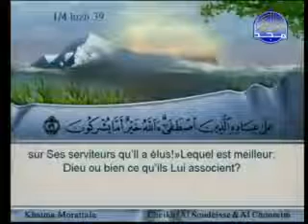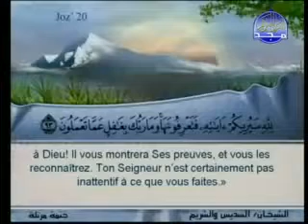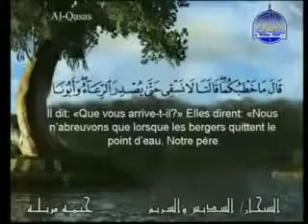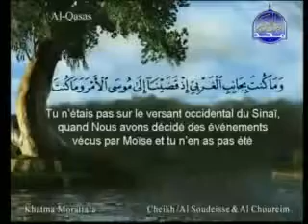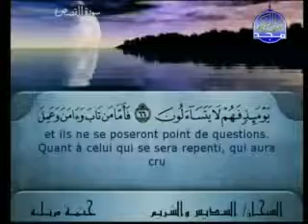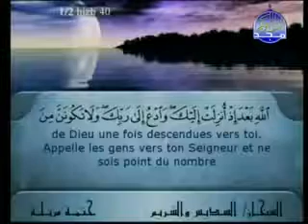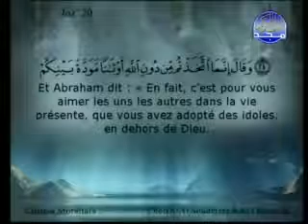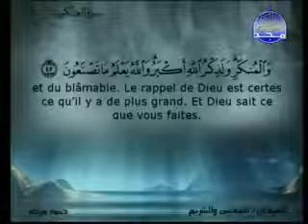Sheikh As Sudais & Ash Shuraim Al Qur'an Juz 20